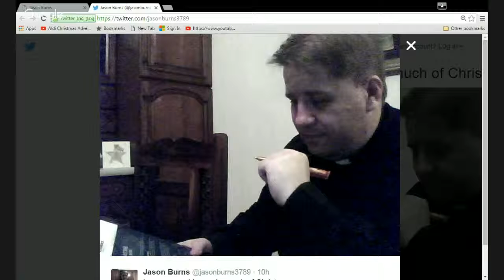Lots Wife p 1 Jason Burns